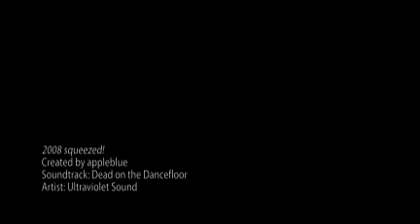2008 squeezed!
appleblue.be squeezed 2008 in a short photo-compilation